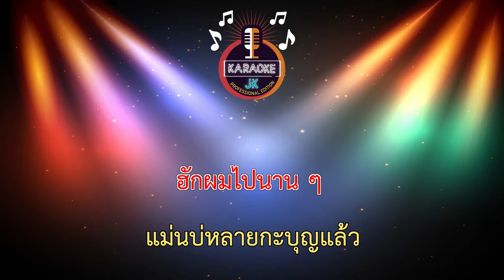เสียงจากศิริชัย (91-Cm) - บอย ศิริชัย 【 Cover By คาราโอเกะดนตรีสด 】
เพลง : เสียงจากศิริชัย
ศิลปิน : บอย ศิริชัย
คำร้อง/ทำนอง : บอย ศิริชัย
เรียบเรียง : ตูนน้อย สว่างอุบล